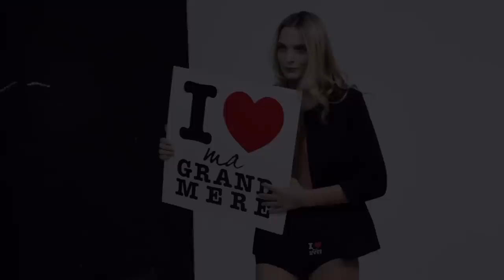Sarah Marshall pose en culotte pour I Love Ma Grand-Mère & Damart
A l'occasion de la fête des grands-mères, Sarah Marshall devient l'égérie de Damart : making-of du shoot photo pour la culotte série limitée I Love Ma Grand-Mère.